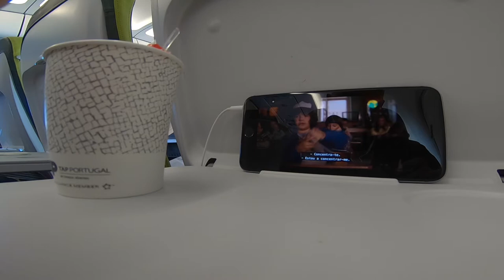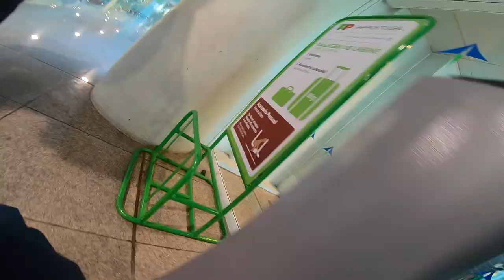Flying With TAP AIRLINE , from LISBON to Barcelona in 3 minutes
LISBON to Barcelona in 3 minutes with the portuguese airline TAP

a small video with 3 minutes, just with good sound